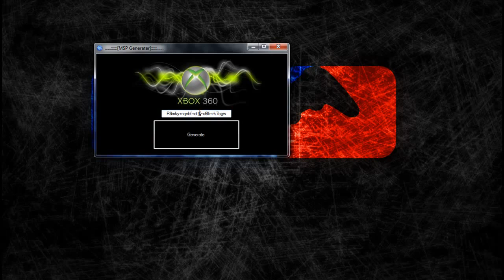Microsoft Point Generater 100% Working No Password Needed!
Download Link Must Download for 2010

OK THIS IS A LEGIT MSPOINT GEN! DO NOT ABUSE IT OR IT WILL NOT WORK ANYMORE. THIS IS LEGIT, YOU JUST NEED TO PUT YOUR GAMERTAG AND PASS... NO EMAIL, SO YOUR ACC WONT GET STOLEN! DOWNLOAD, RUN AND ENJOY... DO NOT PUT MORE THAN 2100 POINTS PER DAY! ENJOY. AND IF YOU THINK THIS IS A VIRUS JUST SCAN THE FILE, ITS CLEAN... 100% LEGIT.